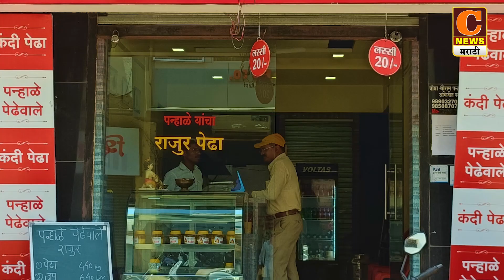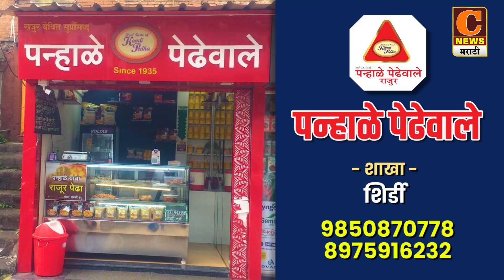संगमनेर - वडगाव पान गावचे सरपंच श्रीनाथ थोरातांनी केला भाजपात प्रवेश